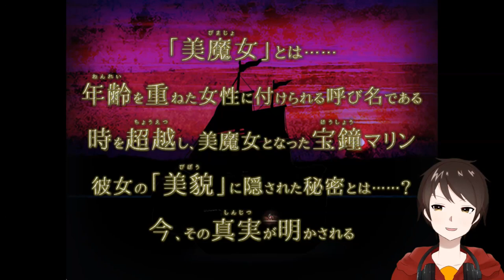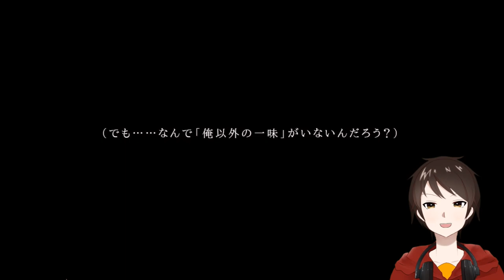宝鐘マリンとのコラボ！！つぐのひ新作【美魔女の真実 -マリンの秘宝船-】マリン船長の美貌に騙されてはい・か・が♡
マリン船長、デザ神説

今回のつぐのひ新作、VTuberとのコラボ第三弾！！
ホロライブの宝鐘マリンとのコラボ！！

美しい美貌とスタイルを持ってるマリン船長！！しかしこれは見せかけのもので…。

最近つぐのひってホラー寄りなのとギャグ寄りなのがあるけど今回は明らかに後者！！！
自分で言うのもなんだが、ツッコミも冴えわたったと思う！！